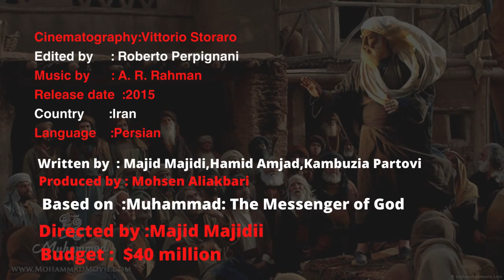Muhammad The Messenger of God: Cast Real Names | فیلم محمد رسول ﷲ‎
Iranian Movies
Iranian Cinema